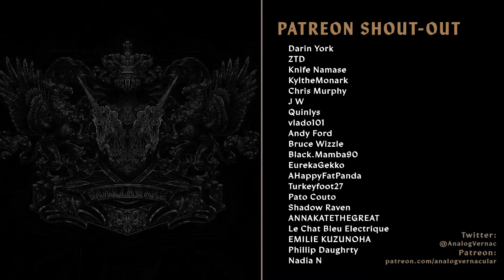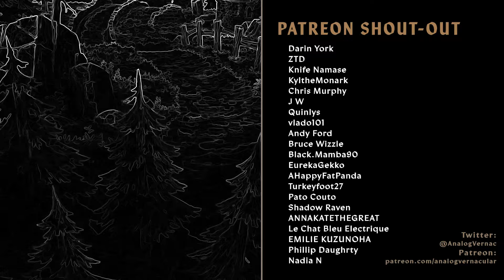#15 The Battles for Elzecouvre & Lonteria | Unicorn Overlord Blind Let's Play | Expert Difficulty